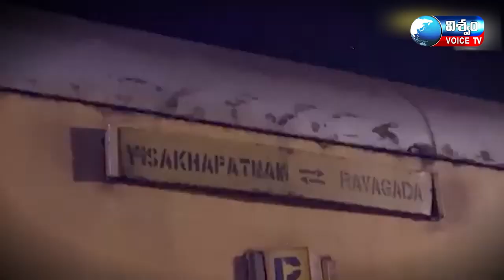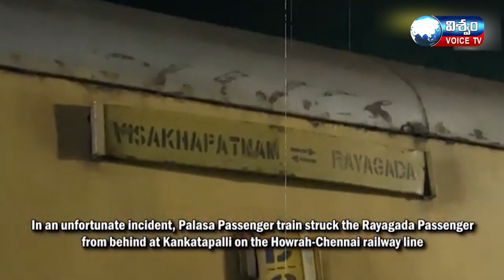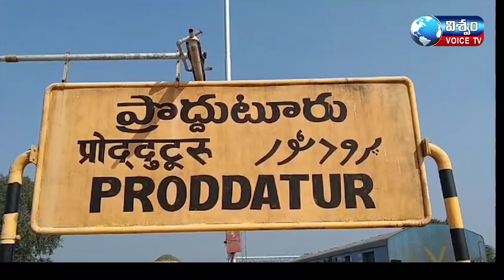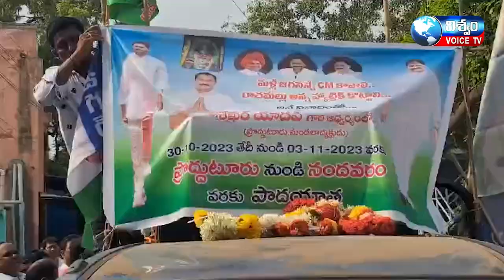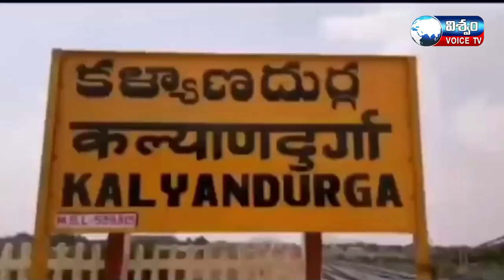NEWS BULLITEN || 30-10-2023 || VISWAM VOICE